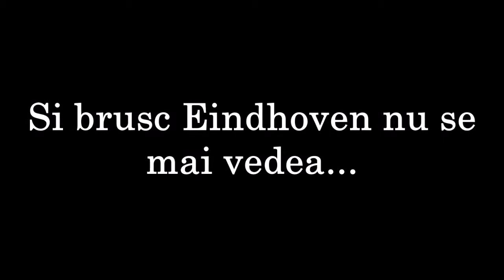CE S-AR FI INTAMPLAT DACA... | MIDDLESBROUGH - STEAUA | FIFA 20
Salut, ma numesc Cristi, sunt din Bucuresti si am 18 ani, scopul meu pe acest canal este de a va face sa radeti cat mai mult, sa va ofer content in principal pe FIFA, dar totodata si pe alte jocuri, iar pe langa partea de gaming ocazional voi face si live in care imi puteti pune mai multe intrebari, despre mine sau nu. Cheers.
FIFA 17 -  1x Top 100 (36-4)
FIFA 18 - 1x Elite 2 | 4x Elite 3
FIFA 19 - Gold 2
FIFA 20 - Gold 1 Constant (Best Score : 22-8)